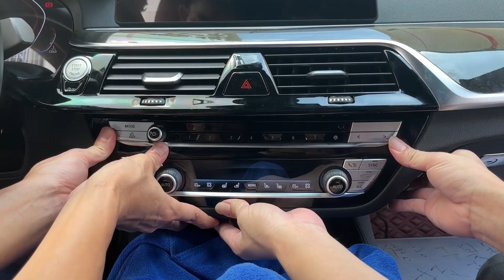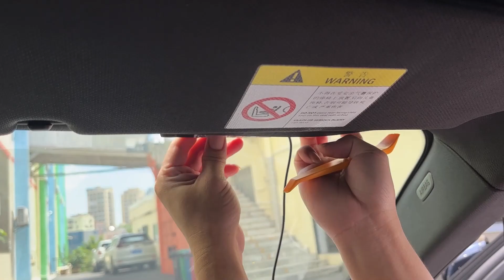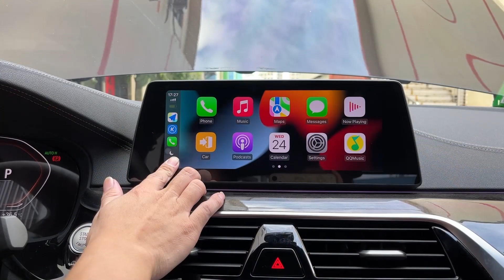How to Install BMW 5 Series G30 Screen Upgrade Wireless Apple Carplay?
Wireless Apple Carplay(Android Auto) upgrade for BMW idrive 7 vehicles including BMW G30, G20, G05, G11, G01, etc. It retains OEM screen, factory functions working, just add a small Android box to support many more functions like carplay, android auto, android apps download and install, 4G, WiFi, USB, Bluetooth, AHD camera video, learn more

This video shows you how to install it in your BMW vehicle with idrive 7 system. Firstly you will need to take out the factory screen and radio unit, then connect necessary cables and plugs, it's just plug and play.

Compatible with: BMW 5 series G30 G31, BMW 3 series G20, BMW X5 G05, BMW X6 G06, BMW 7 series G11/G12, BMW X3 G01, BMW X4 G02, BMW X6 G06, BMW X7 G07, BMW 4 Series G22, G23, G26, BMW 6 Series G32, BMW 8 Series G15, G14, G16, BMW Z4 G29, etc.

If you are interested in wireless carplay upgrade for BMW idrive 8 system vehicles, please check this video